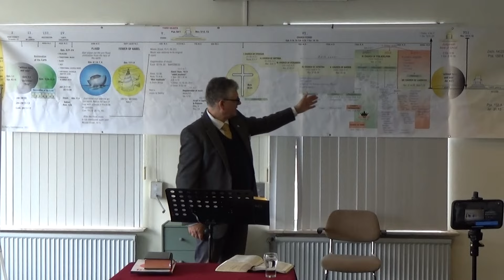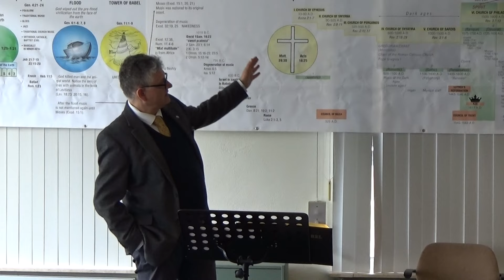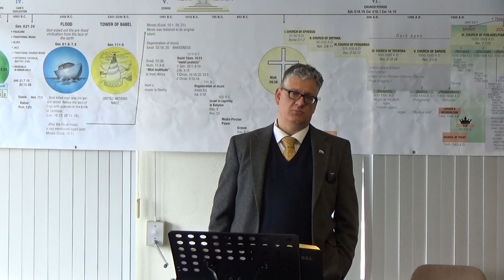Inleiding bijbelstudiedag met als thema 'Muziek' - Dr. Nico C. Verhoef